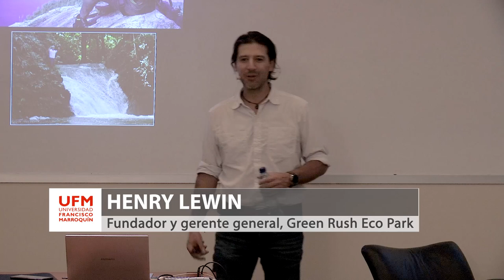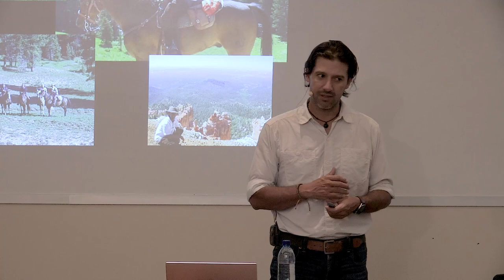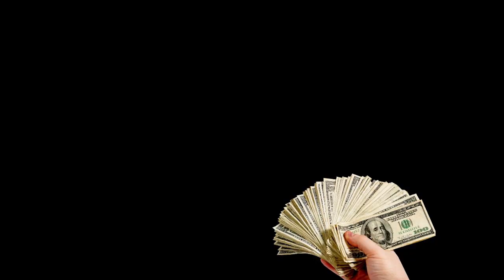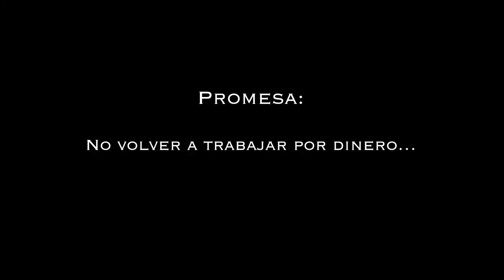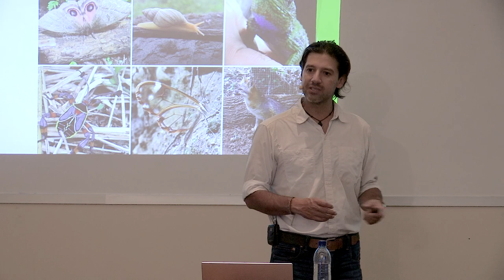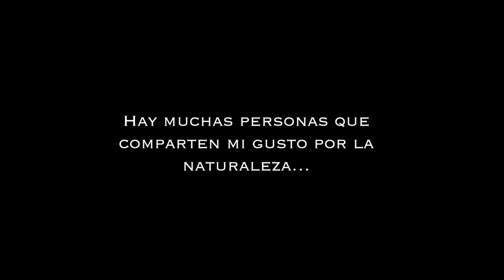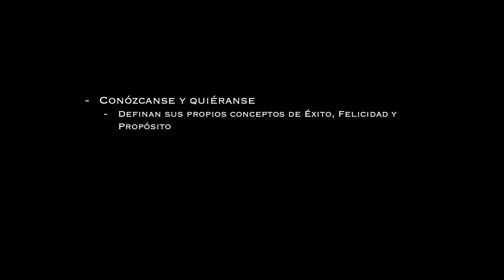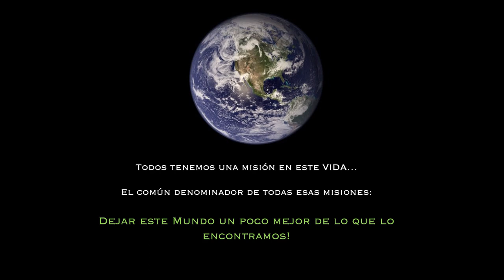Kec Series | ¿Está integrado tu propósito a tu emprendimiento de forma consciente?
Esta KEC series cuenta con la participación de Henry Lewin, fundador y gerente de Green Rush Eco Park, quien comenta cómo fue que desarrolló el propósito de crear su emprendimiento de manera consciente.

Lewin comienza relatando los distintos trabajos que realizaba siendo joven y como aquellos trabajos lo llevaron a crecer profesionalmente, permitiéndole vivir en Costa Rica. Con el dinero que ganaba, viajaba a distintos países y se permitía disfrutar de la naturaleza, pero en él surgió una duda con respecto sí poseer dinero lo hace feliz.

Henry menciona que para muchos está la idea de que mientras más plata tengas mayor será la felicidad que obtengas. Pero, a pesar de ello, él creó su propia perspectiva, señalando que encontrar lo que le haga feliz da como resultado un valor que cubre una  necesidad y ello trae el dinero. Entonces, para él, el dinero ya no es la meta sino el resultado de estar haciendo algo que te haga feliz.

"No quiero que mi meta sea el dinero”. - Henry Lewin

El expositor indica que el entretenimiento, la recreación y la naturaleza, junto con la experiencia que tuvo en conocer la gran naturaleza de Costa Rica y sus ganas de lograr algo parecido en Guatemala, le dio la idea de crear Green Rush, un parque que a principios no tenía mucha vegetación, pero que fue mejorando con el tiempo trayendo consigo flora y fauna.

"La plata se vuelve una herramienta, un recurso para hacer más de lo que me gusta, hacerlo mejor y agregar más valor”. - Henry Lewin

Finaliza mencionando que para lograr un emprendimiento, debes de tener un propósito, el ser auténtico, y eso conlleva a conocerte, cuestionar todo, ser honesto con uno mismo y permitirse ser vulnerable sin opacar la esencia  de eso que debe estar allá adentro. Lewin comenta que todos tenemos una misión en esta vida y es dejar el mundo un poco mejor de lo que lo encontramos.

Organizado por:
Kirzner Entrepreneurship Center | Facultad de Ciencias Económicas